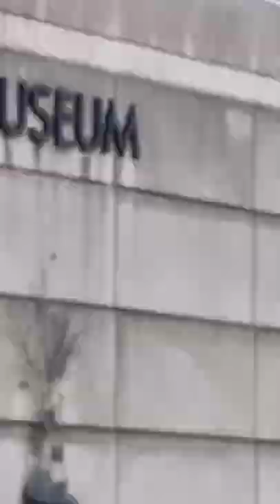Getting a frisbee stuck in the canal *quality content*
This occurred today whilst at the Indiana State Museum

Have a great day or else consequences.